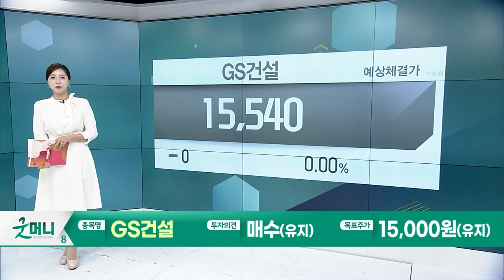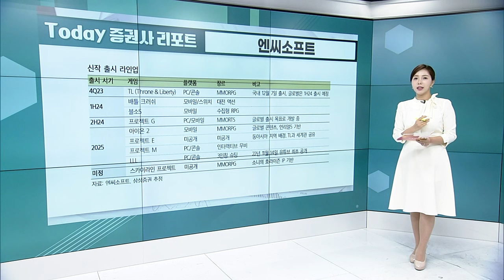GS건설... 의미있는 회복은 2024년 하반기에나... / 엔씨소프트... 한 방 없었던 TL, 24년은 보릿고개_Today 증권사 리포트 (20231212)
GS건설(006360): 의미있는 회복은 2024년 하반기에나...
- 어려운 시황에도 연간 2만세대의 신규분양 지속
- 불확실성이 문제. 해소까지 기다림이 필요한 시점

엔씨소프트(036570): 한 방 없었던 TL, 24년은 보릿고개
- 7일 국내 출시된 TL의 초기 트래픽 부진
- 아이온 2, LLL 등 대작들이 출시되는 25년에는 매출 반등 예상